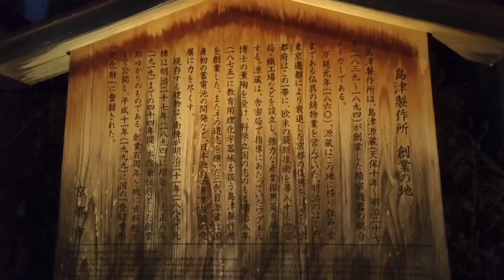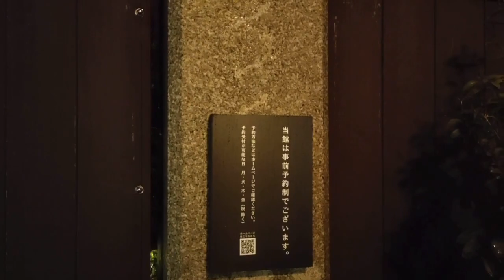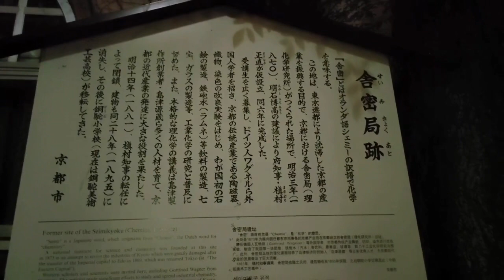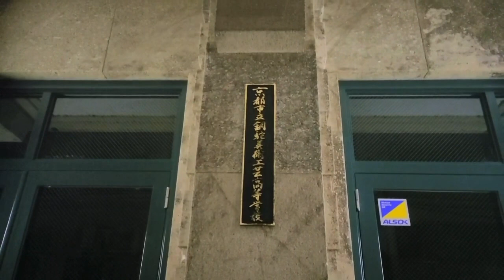科学立国日本を京都から〜島津製作所創業の地〜川端二条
京都は伝統と格式の街と思われる一方、進取と革新の街でもあります。

日本最初の発電所、その電気を使って日本最初の電車を走らせたのも京都。

多様な京都を楽しみたいものですね❣️